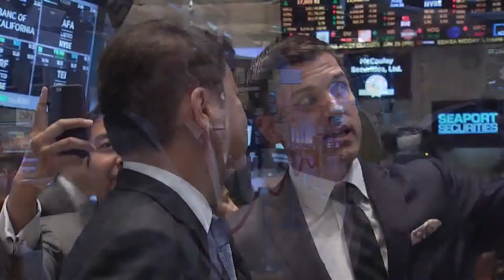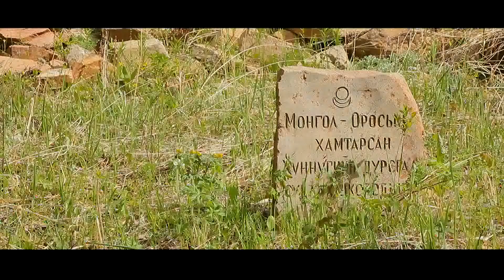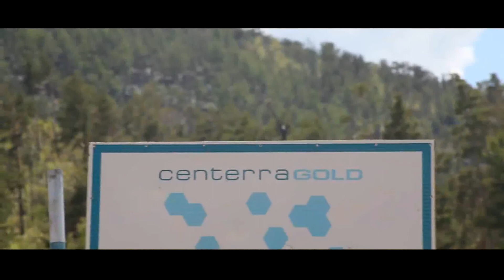Шийдлийн ЗГ - Уул уурхай | Shiidliin zasgiin gazar - Uul uurkhai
Шийдлийн Засгийн Газар  - Уул уурхай